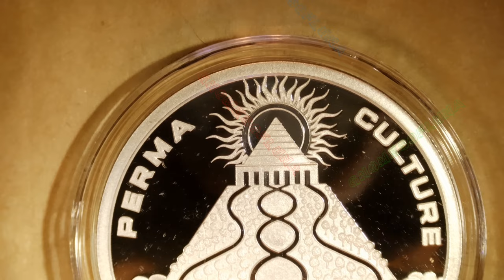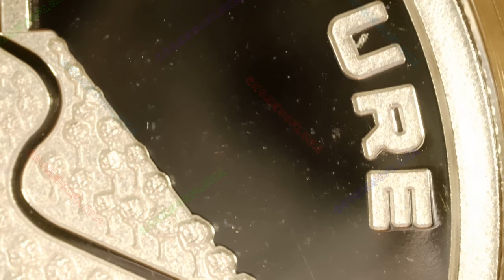🔊🔊 2024 PermaCulture / Conscientia Series #59 / Silver Shield | Music By: Bankster Nation 🔊🔊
Year: 2024
Title: PermaCulture
Series: Conscientia Series #59
Mint: Golden State Mint
Mintage: 267
1oz Silver Proof

Description (from the artist):

A far view of an opposite consciousness way of life revolves around Perma Culture. The ideas of engineering land for the highest abundant use. This dedication to gardening and planning is farming at its highest. Having land that naturally produces abundance is the most blessed land. It is my hope that after the collapse, new permaculture communities rebuild small town America.